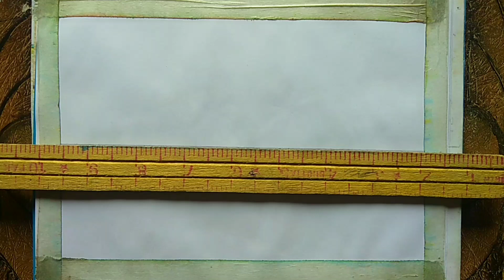How to paint a beautiful scenery || Sunset painting for beginners || Mountain landscape painting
Welcome everyone. Hope you are doing great

Audience searches

Beautiful canvas painting ideas
 Easy canvas painting ideas for beginners
Canvas painting easy and beautiful
Scenery drawing with pencil colour for beginners
How to draw Sunset scenery with pencil colour
Beautiful scenery painting
Ocean painting
Landscape painting
Canvas painting ideas scenery
Canvas painting ideas
Beautiful canvas painting
Aesthetic scenery painting
Abstract landscape painting
Easy abstract landscape painting
Minimalist landscape painting
Beautiful sunset nature Drawing
Landscape drawing easy beautiful watercolour sunset
Beautiful sunset drawing
Landscape painting time lapse
Abstract landscape painting tutorial
Landscape painting tips

ocean  painting tutorial
ocean painting step by step
how to paint the ocean with colour pencil for beginners
how to paint a beach scene with acrylic for beginners